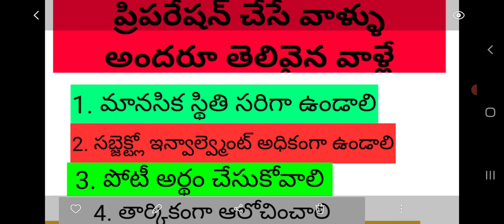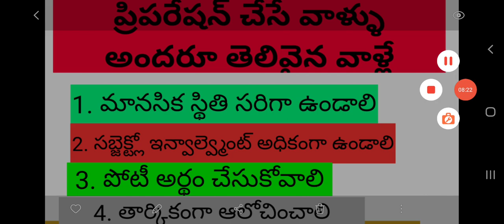# మీ జాబ్ ప్రిపరేషన్ సరైన దారిలో సాగుతుందో లేదో ఇలా తెలుసుకోండిbestmotivation